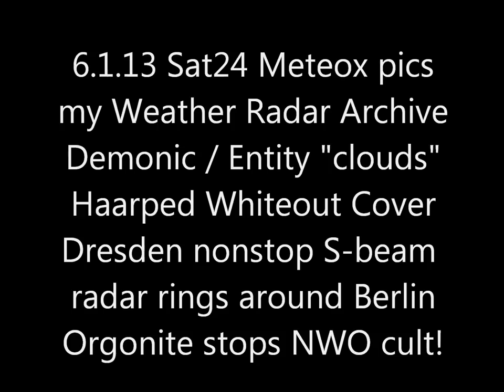6.1.13 METEOX anomalies HAARP radar Rings Weather Warfare GEOENGINEERING Chemtrails Orgonite